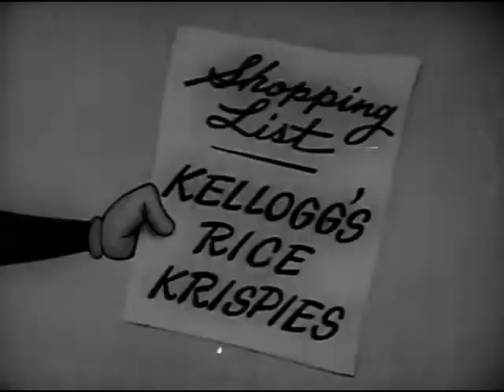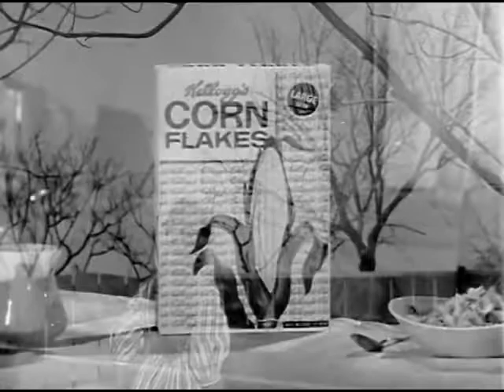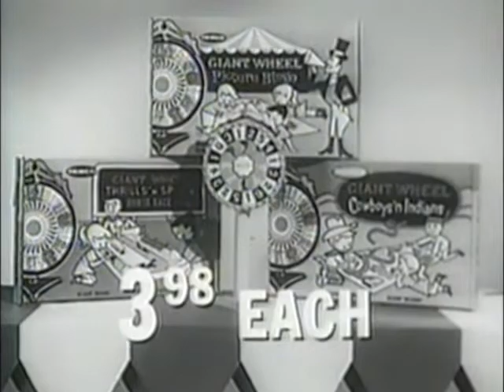1950s Commercials Vol. 2 (1958 - Bonus 1950s Grab Bag Edition!!)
For this week's weekend bonus block, I present a compilation of commercials all taken from 1958!! In this block, we have ads for:

Kellogg's Rice Krispies cereal (f/Woody Woodpecker!!)
Kellogg's Corn Flakes cereal
Mattel cap-firing toy pistol
Remco Giant Wheel board games
Kool cigarettes